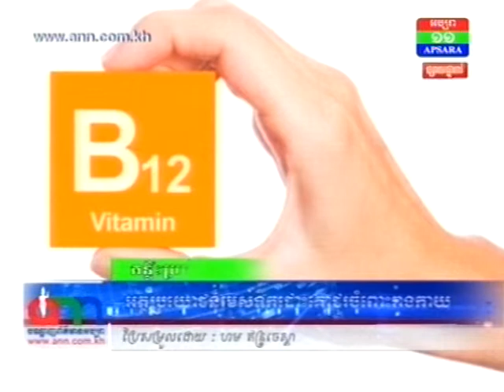ទឹកដោះគោជូរសំបូរទៅដោយ វីតាមីន B12 ដែលរាងកាយត្រូវការជាចំាបាច់